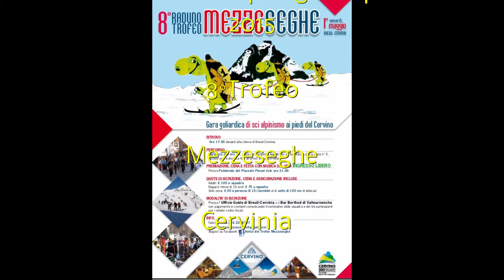Trofeo Mezze Seghe 2015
Telemark Spring Camp 2015
Secondi assoluti il Balkan Telemark.
Grande festa per tutti.